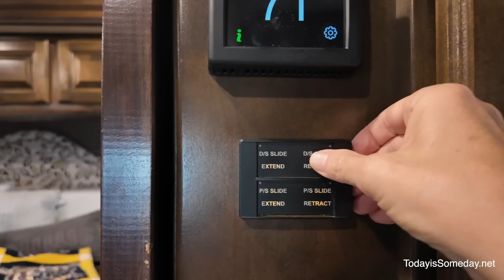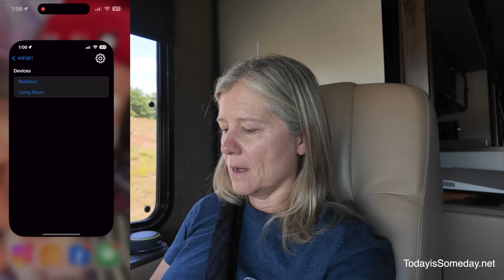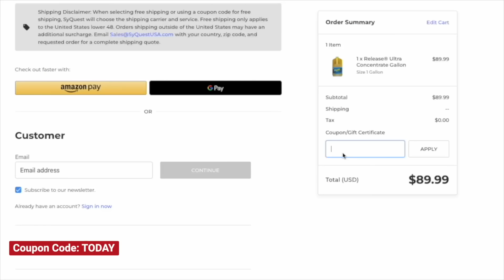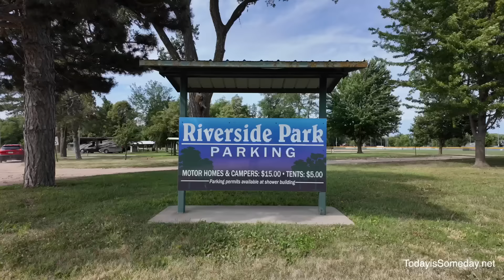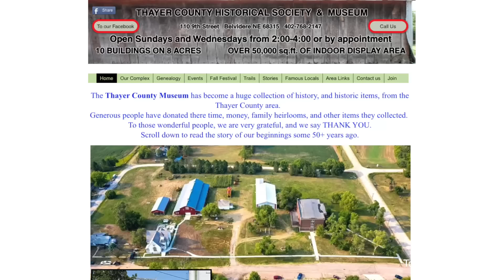We Headed North from Texas and THEN HE DID THIS!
🎥 IN THIS EPISODE → Life on the road is always an adventure! 🚐✨ Whether it's discovering the world's largest porch swing or learning from a few stupid mistakes behind the wheel, every day is something new. Don't miss today's video to see it all unfold! 🎥

👫🏻 MEET OUR FRIENDS
 Ryan & Lauren @millersinmotion

📖 Today is Someday's Travel Blogs
GET TRAVEL IDEAS, INSPIRATION, TIPS, AND MORE!